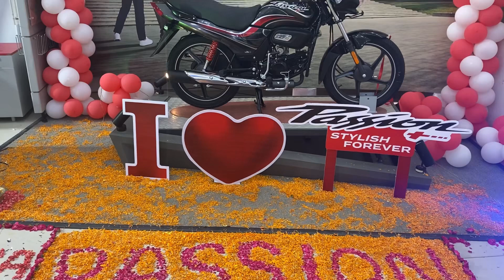2023 New Hero Passion Plus Launch